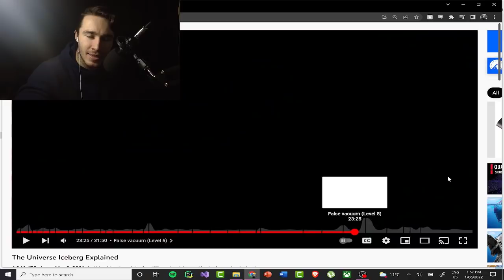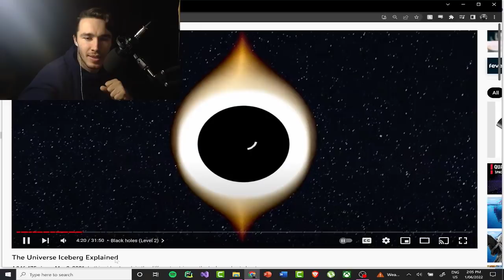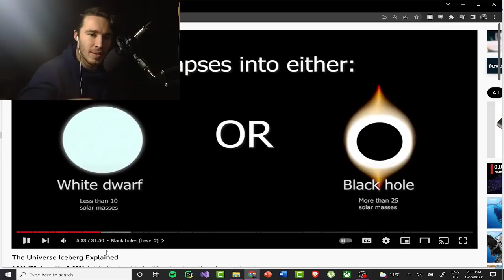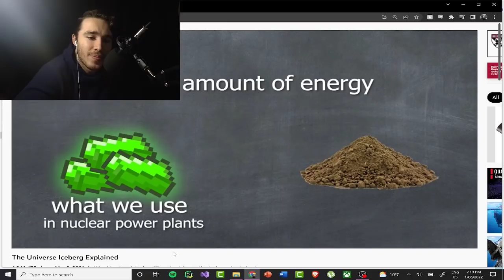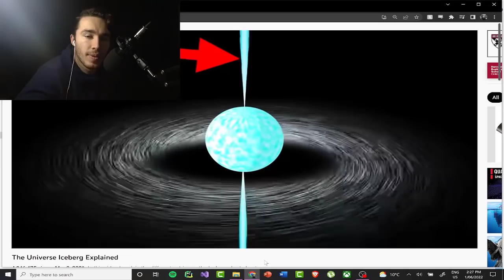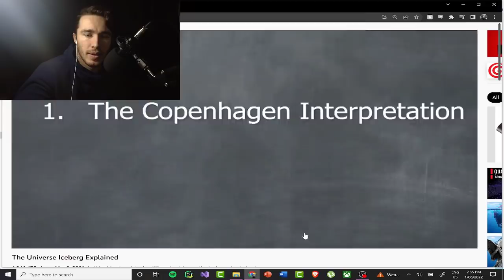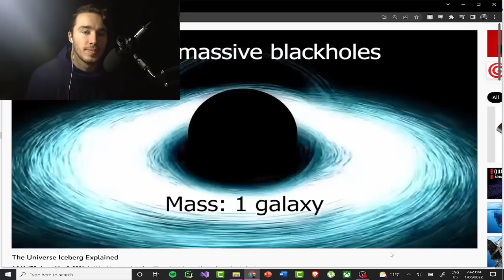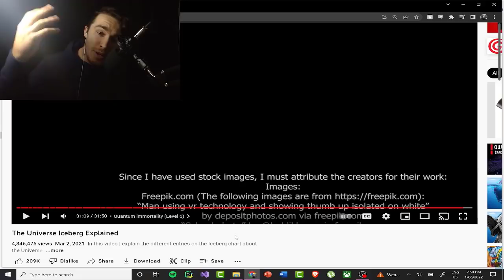Physicist Reacts to the Universe Iceberg Explained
Huge thanks to my Patrons:
Rick Woodruff
Tarek Al Azzouzi
David Tannhauser
Natalia Rosa
Jason Moore
Claire Leona
Mickey Flipper
Sam Lutfi
Nefyoni
Edward Ramirez-Wright
Xaiver Holden
Joey Dixon
Adalberto Beattie IV
Xylo
Lin Yang
Chris Planck